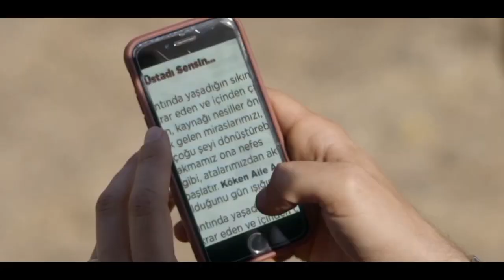Zeytin Ağacı 1x04 | Soyağacı